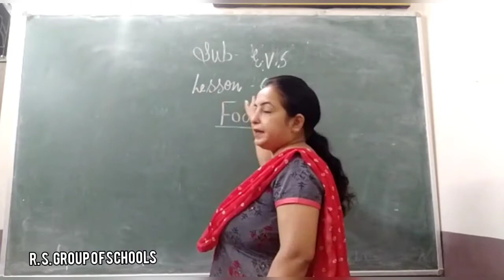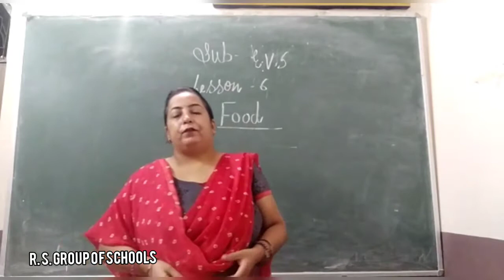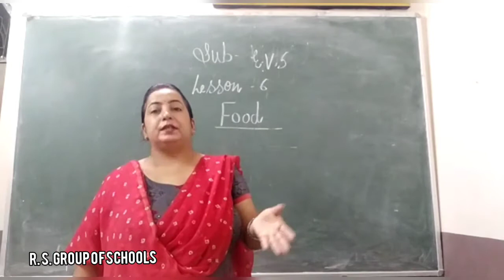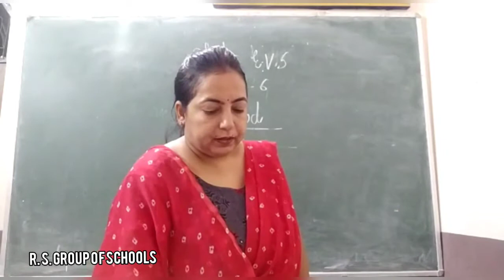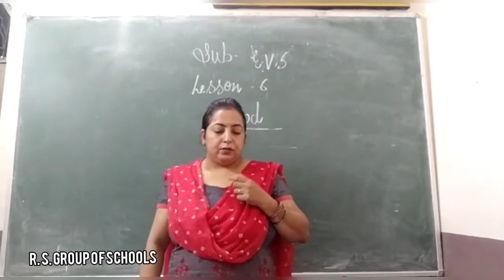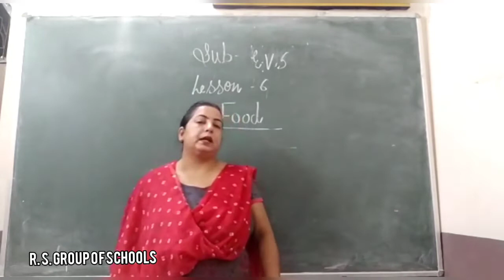CLASS 2ND EVS LESSON 6 FOOD [1ST AUGUST] ~©R.S GROUP OF SCHOOLS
Explained by MONIKA MA'AM